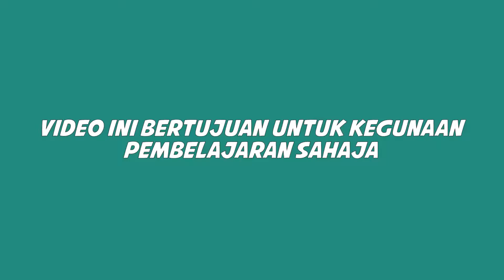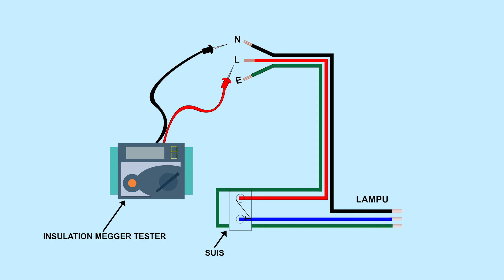Tutorial Video #2: Pemasangan Lampu Kalimantang | Fluorescent Lamp Installation | ABM | CIDB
Title: Fluorescent Lamp Installation
Module: Educational Video fro Akademi Binaan Malaysia (ABM) & CIDB
Client: ABM & CIDB